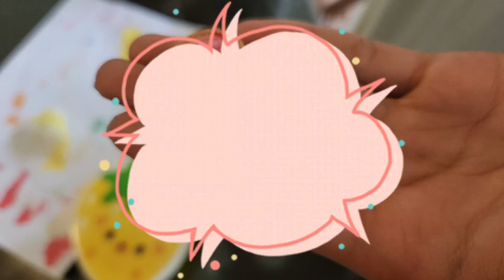Recycled art project - DIY earrings from milk caps😁😍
A fun and creative art project